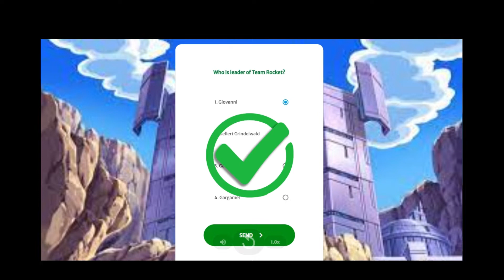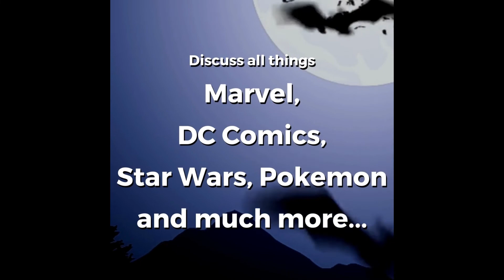Team Rocket - Pokemon Explained!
Get early access to new videos, answer fun questions, and join in on the conversation for just $5/month